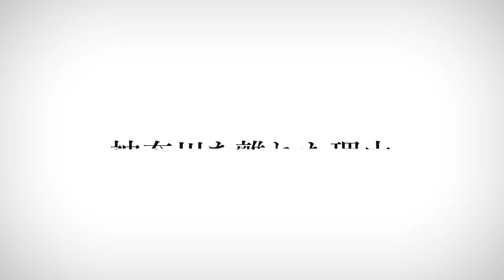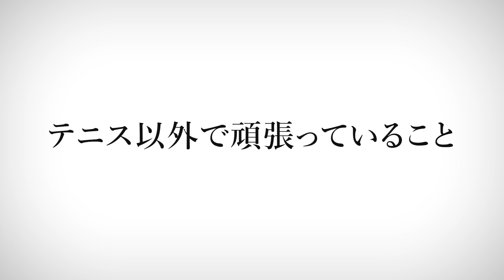【自己紹介】高橋 勇人／一番身近なプロテニスプレイヤー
一番身近なプロテニスプレイヤー「高橋勇人」の自己紹介動画

ーーーーー
0:16　生年月日・出身地
0:42　テニスを始めたきっかけ
1:02　学生時代
1:27　神奈川を離れた理由
3:16　憧れの選手
3:45　大会で意識していること
4:02　好きなメーカー
4:22　テニス以外で頑張っていること
4:42　休日の過ごし方
5:00　将来の夢
5:20　最後に一言
ーーーーー

『一番身近なプロテニスプレイヤー』として
ファンの方々と一緒に成長させていただき
夢を叶えるために全力でテニスと向き合っていたいと思います！

✅ 公式 LINE 始動！

初心者、中級者、上級者といった
個々の状況に合わせた情報やレッスン動画などを配信中！

高橋勇人の
ーーーーー
『ウォーミングアップ／ラリー動画』もプレゼントしています🎁
ーーーーー

一番近くで私の成長していく姿を見ていただきたいので

ーーーーー
ーーーーー
↑（タップする）